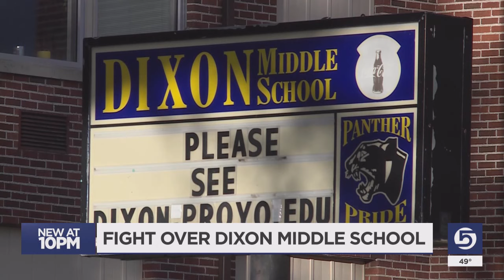90-Year-Old School on Chopping Block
Dixon Middle School is an architectural beauty in central Provo, but is in dire need of upgrades. Nine hundred students attend Dixon although it can hold up to 1,200. Right now, it’s set to close in a couple of years when a brand new Dixon is scheduled to open at Footprinter Park, less than 2 miles away.